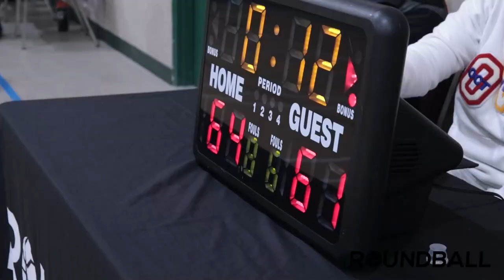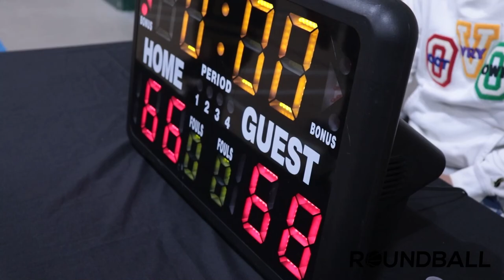2022 Surrey Spring Comp - BGDK vs Yolks - Round Ball BC Men's League